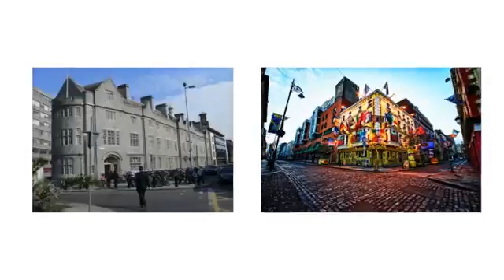Travell to ireland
dublin
dublin ireland
news ireland
breaking news ireland
ireland vacations
ireland tours
ireland vacation destinations
why travel to ireland
trip to irland
places to go in southern ireland
travelling through ireland
tour guides in ireland
when to visit ireland
ireland vacations
tours of ireland
ireland tours
trip to ireland